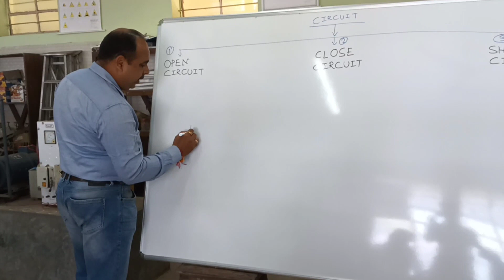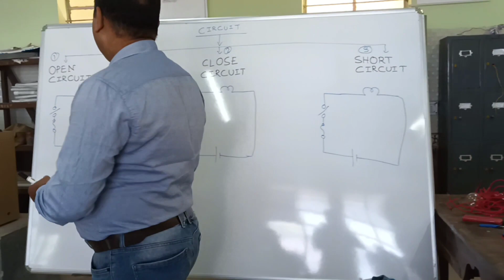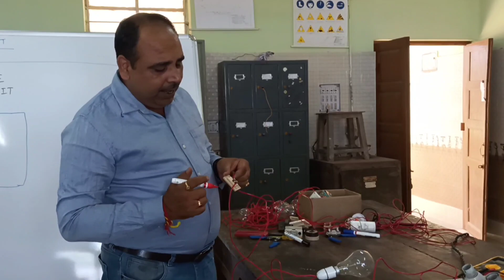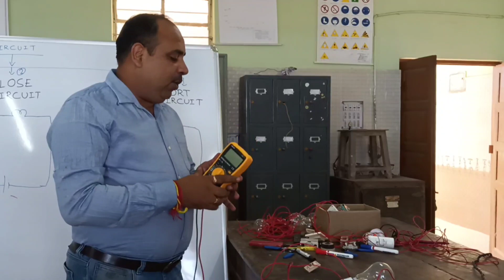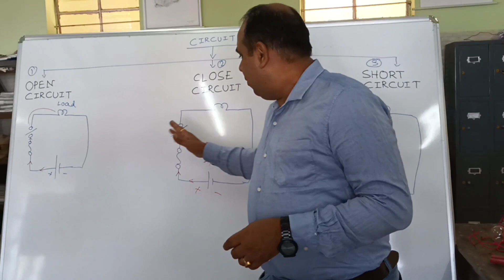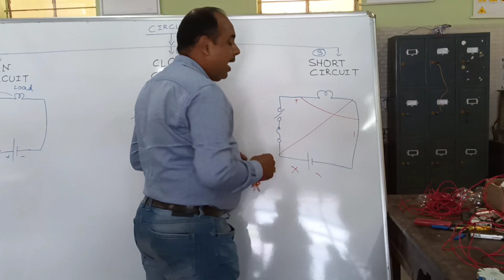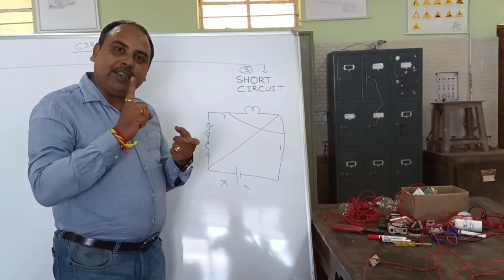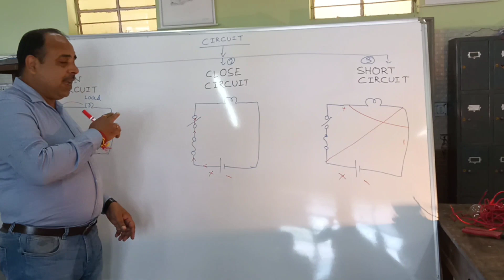Open Close & Short Circuit Practical Video ll Bengali Electrical Practical Video ll CHANDAN PANDEY